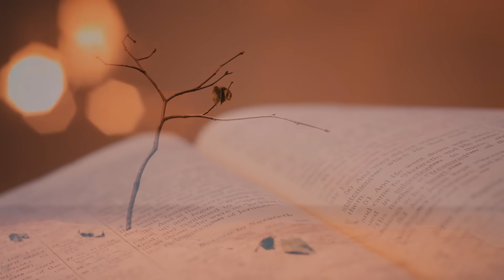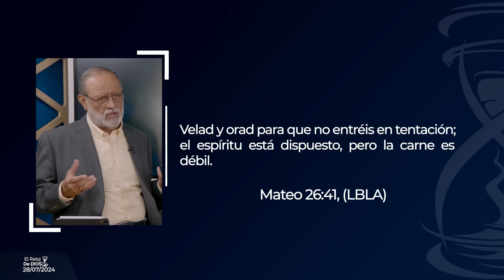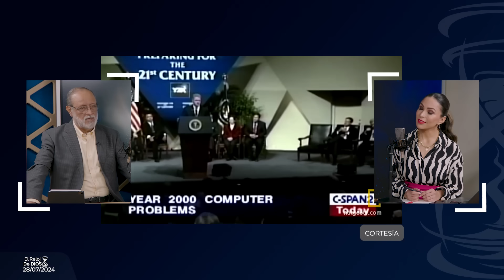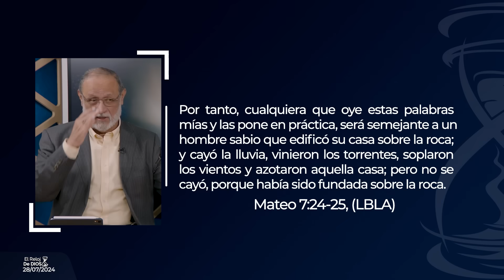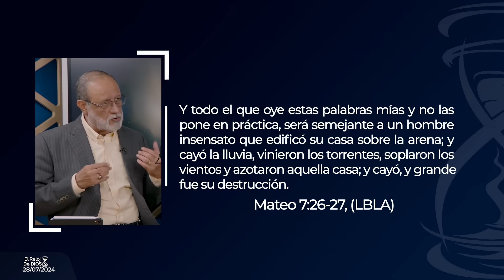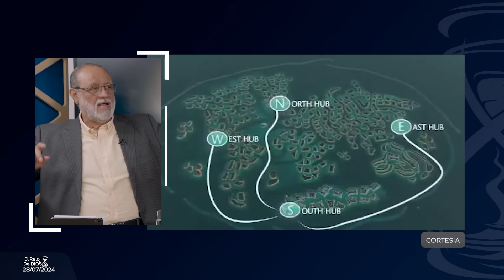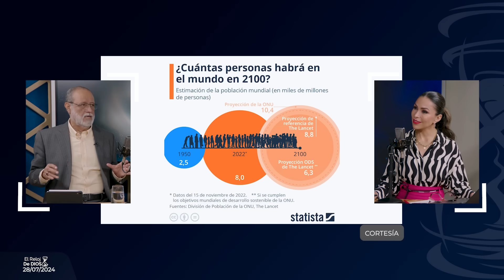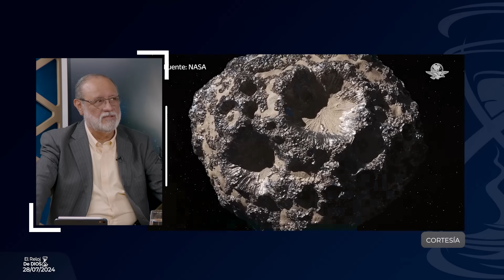El Reloj de Dios - LA GUERRA POR LA ARENA - Segunda Temporada - Episodio 46